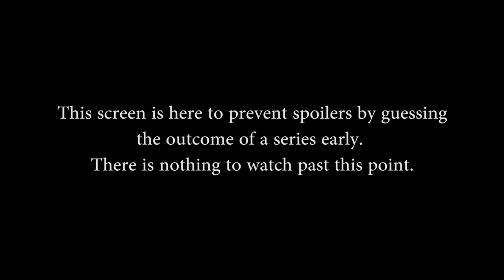Tiermonster Divine Intervention II Day 2 - Finals (Game 1)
Tiermonster Divine Invervention II ProAm tournament Day 2 Finals (Game 1), For more info or to donate check